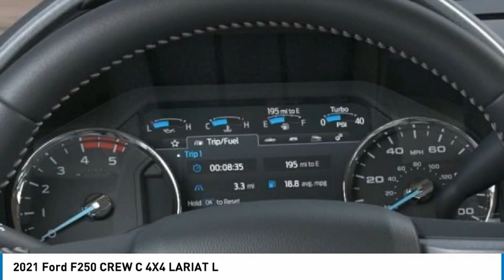2021 Ford F250 CREW C 4X4 North Hollywood,Los Angeles,San Fernando Valley,Glendale,Burbank G10114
2021 Ford F250 CREW C 4X4 LARIAT L

5500 Lankershim Blvd.

SUNRISE FORD NORTH HOLLYWOOD, PROUDLY SERVING NORTH HOLLYWOOD, LOS ANGELES, SAN FERNANDO VALLEY, GLENDALE, BURBANK, AND SURROUNDING CALIFORNIA LOCATIONS THIS AGATE BLACK 2021 Ford SUPER DUTY F-250 SRW IS EQUIPPED WITH A 8 Cylinder Engine, AUTOMATIC TRANSMISSION, AND RECEIVES AN ESTIMATED . CONTACT SUNRISE FORD NORTH HOLLYWOOD TO SCHEDULE A TEST DRIVE AND TAKE THIS 2021 Ford SUPER DUTY F-250 SRW HOME TODAY, OR VISIT OUR SHOWROOM CONVENIENTLY LOCATED AT 5500 LANKERSHIM BLVD. NORTH HOLLYWOOD CALIFORNIA 91601. Black 2021 Ford F-250SD Lariat 4WD 10-Speed Automatic Power Stroke 6.7L V8 DI 32V OHV Turbodiesel 4WD. Recent Arrival!